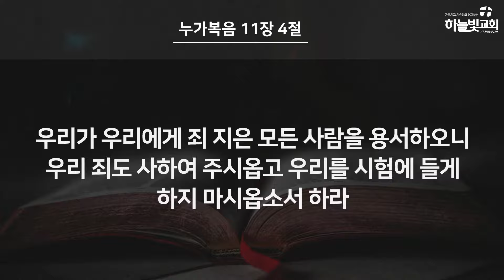2024년 4월 14일 주일말씀/"우리에게 알려주신 삶의 기도" (누가복음 11장 1 - 4절)/말씀전달 : 신종은 담임목사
2024년 4월 14일 주일말씀

"우리에게 알려주신 삶의 기도" (누가복음 11장 1 - 4절)
말씀전달 : 신종은 담임목사

기독교대한성결교회 하늘빛교회
부산광역시 동구 진성로 83